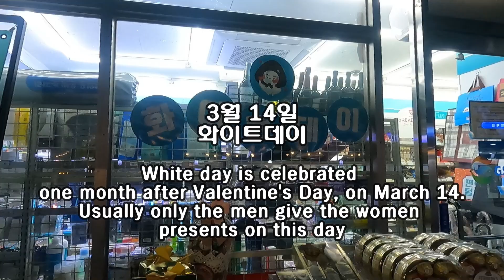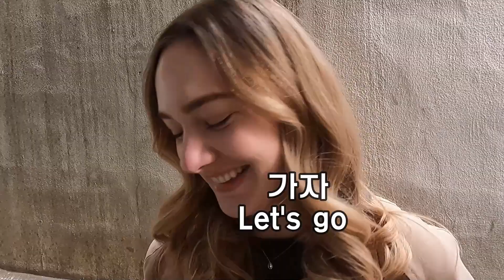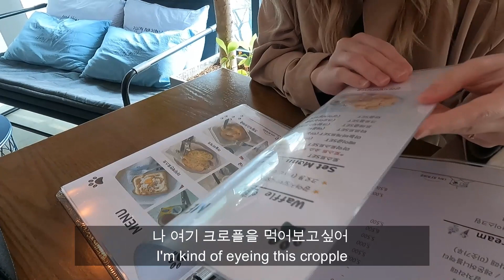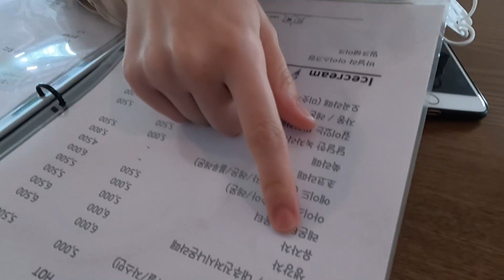어서와! 화이트데이는 처음이지?! | White Day Date in Korea | Cafes, Shopping, Kalbi |국제커플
미국인 와이프 다니엘에게는 생소한 화이트데이!!!미국에는 화이트데이가 없어서 화이트데이가 뭔지 잘 모르지만 ㅋ 그래도 한국의 화이트데이를 즐겁게 만끽하고 왔습니다

My husband took me on a date for White Day (a day in Korea similar to Valentines day, but the men give presents to the women). We enjoyed a day together over coffee, a creepy mural village, shopping, and kalbi.